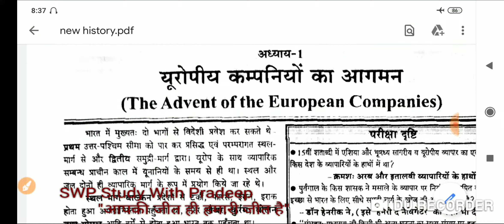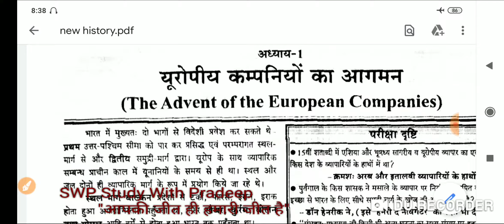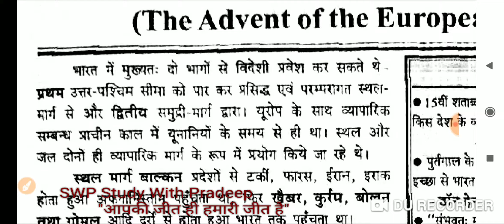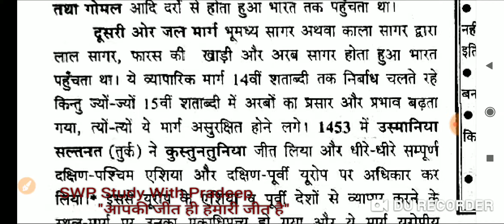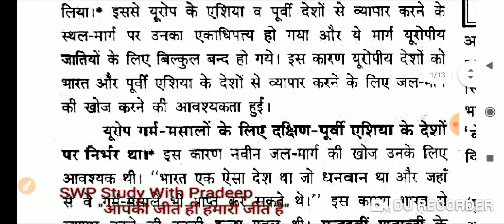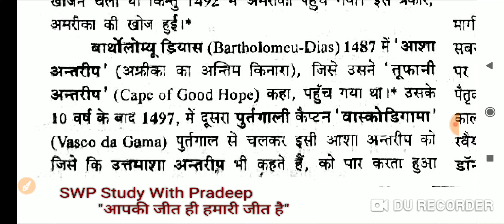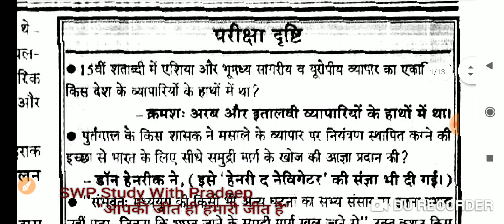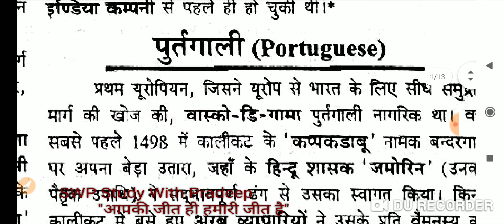भारत में यूरोपीय कंपनियों का आगमन/आधुनिक भारत का इतिहास/लक्ष्य UPPCS 2021/RO ARO 2021/GS Shrinkhla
About GS Shrinkhla
GS Shrinkhla is important for all exam such as UPPCS ,UPSC , foundation classes but it is important for all competitive exam preparation.
study with Pradeep running this shrinkhla for all students in free.
In this series we study classes in hindi and three  different methods-
First book classes
second video Class
third practices paper.
 Gs shrinkhla series run three different classes sambidhan, Biology, and adhunik bharat ka etihas.
 इस वीडियो में हम सभी लोग आधुनिक भारत इतिहास के महत्वपूर्ण टॉपिक यूरोपियों का भारत आगमन के बारे में पड़े हैं यह श्रृंखला लगातार आगे बढ़ती रहेगी और आप सबका प्यार और सहयोग इसी तरह से मिलता रहेगा तो बताएं के ऊपर के method के अनुसार हम लोग इसे तीनों प्रकार से करने वाले हैं जैसे कि पहले बुक की क्लासेस होगी फिर जो दूसरी क्लास होगी वह वीडियो आधारित क्लास होगी और तीसरी क्लास जो होगी वह आपके प्रैक्टिस पेपर पर निर्भर करेगी प्रिय मित्रों मैं आप सब को फिर से बता देना चाहता हूं कि इस वीडियो का लक्ष्य उन सभी अभ्यर्थियों को साथ लेकर चलना है जो अभी ग्रेजुएट कर रहे हैं या अभी तैयारी करना स्टार्ट किए हैं यानी एक तरह से यह यूपीपीसीएस यूपीएससी यूपीएसआई यूपीबीपीबी यूपी ट्रिपल एससी सभी परीक्षाओं के आधार पर इसे बेहतर से बेहतर क्लास बनाया जा रहा है।
  This video are important for
Uppsc gs classes/
Gs classes/
Gs shrinkhla/
Gs classes 2020/
Gs preparation/
Gs classes in hindi/
upsc history classes/
Uppcs history classes in hindi
upsc foundation classes
Gs sambidhan classes
Gs science classes in hindi
upsssc gs classes
uppcs target 2020
Target uppcs 2021/
Upsi sambidhan classes
upsi history class
upsi gs classes
upsi adhunik bharat ka etihas
adhunik bharat ka etihas in hindi
adhunik bharat ka etihas by Pradeep sir
adhunik bharat ka etihas by pariksha vani
adhunik bharat ka etihas pariksha bani
Pariksha bani history
Biology classes by Pradeep sir
up lekhpal hindi classes
up lekhpal gs classes
Gs classes
Study with Pradeep
study with Pradeep sir
Pradeep sir classes